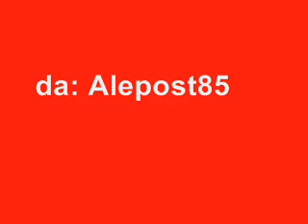Jesus Lizard - Nub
The Jesus Lizard was formed by Duane Denison (guitar), David Yow (vocals), and David Sims (bass), the latter two being former members of the Austin-based post-hardcore noise group Scratch Acid.